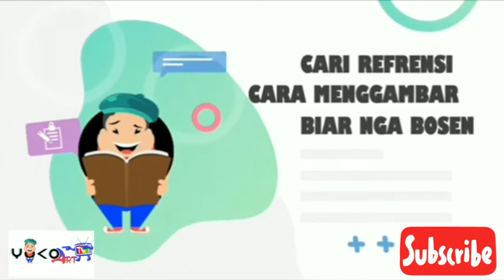How to draw one piece Luffy || cara menggambar One piece Luffy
Drawing one piece Luffy || Cara menggambar one piece Luffy || How to draw one piece luffy

Halo semuanya..hari ini kak yoko akan menggambar One piece Luffy di film anime One piece mari kita menggambar bersama..

Selamat mencoba ya teman-teman
Selamat menonton..trimakasih
Untuk yang mau request bisa ketik di komen yaa..